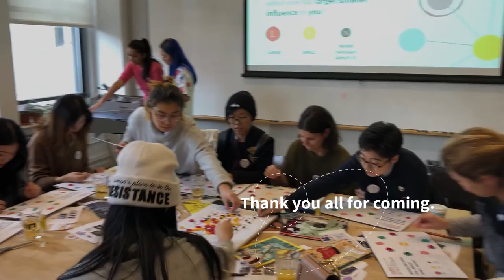Queer world co-creation workshop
Queer World is a co-creation workshop as part of my graduate thesis work “Queer China — Proposals to Empower Chinese Queer Youth.” Participants use a game board to map the power dynamics among stakeholders in the world of LGBTQ.

Ins: @queerchina